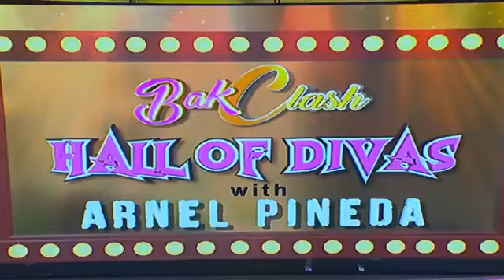BakClash Annie with Mr.Arnel Pineda Together with BakClash Hall of Divas